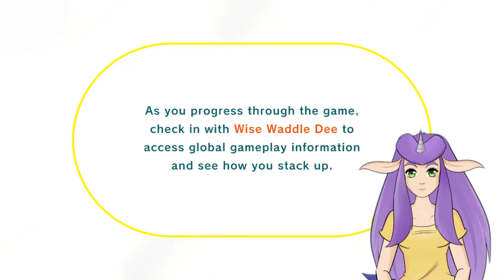Lily Plays Kirby and the Forgotten Lands Part 1